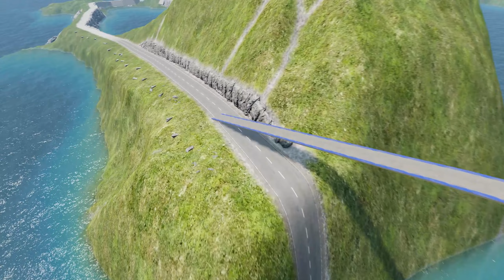Mack Truck Vs King Dinoco Truck Vs Impossible Wave Bridge Deep Water Crossover - BeamNG.Drive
BeamNG is a versatile vehicle simulator that uses dynamic soft-body physics.

About the Game:
BeamNG.drive is a realistic driving game with almost endless customization options. Every part of a vehicle is modelled using our real-time soft-body physics engine, which produces realistic behaviour. The simulation faithfully captures the thrill of real-world driving owing to years of careful planning, in-depth research, and skill.